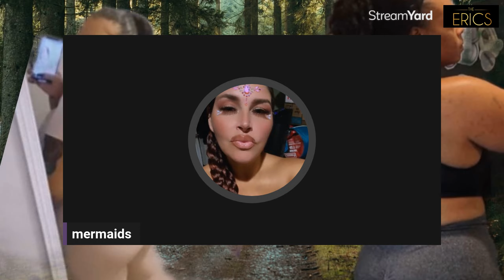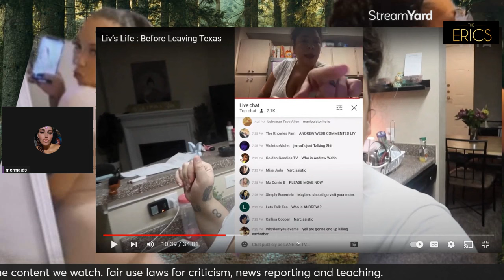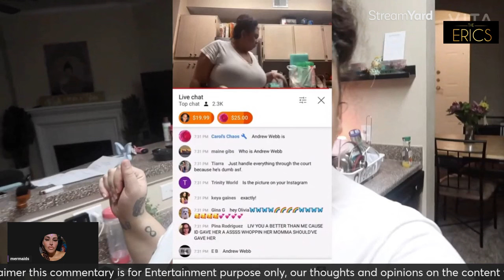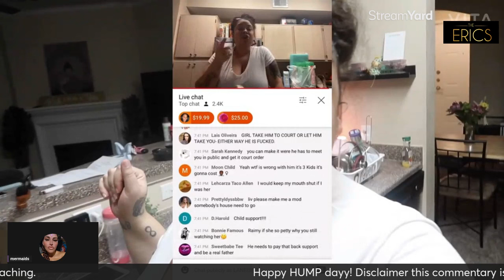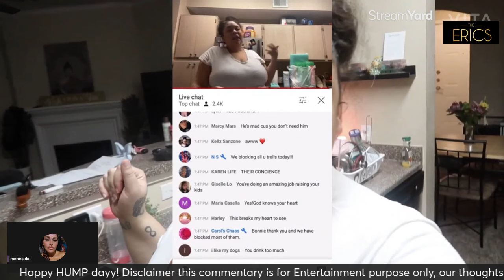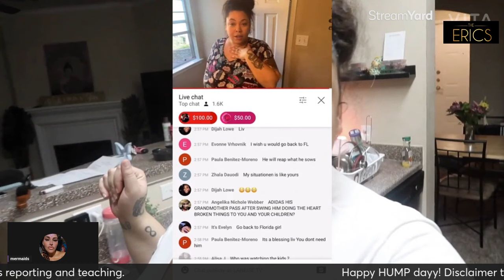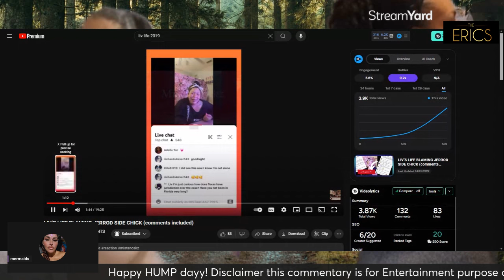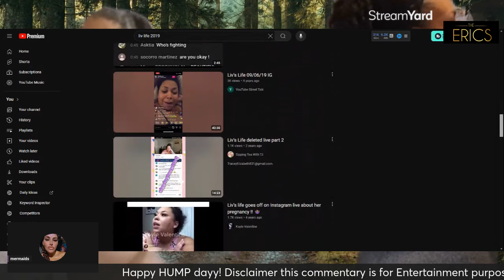Livy Poo Throw back